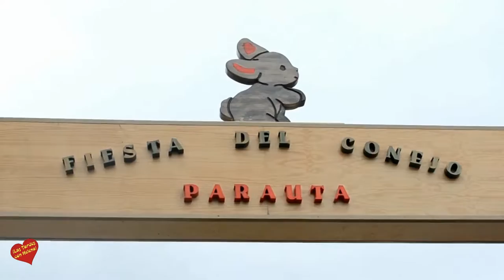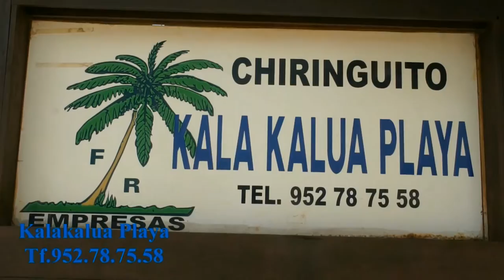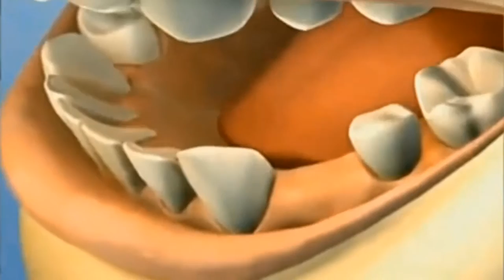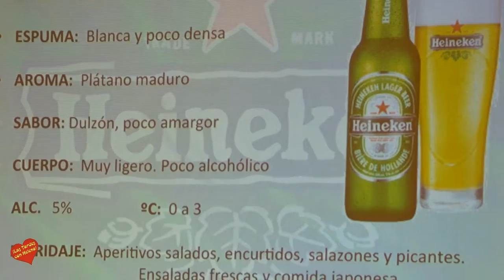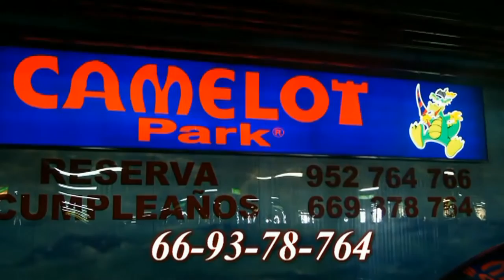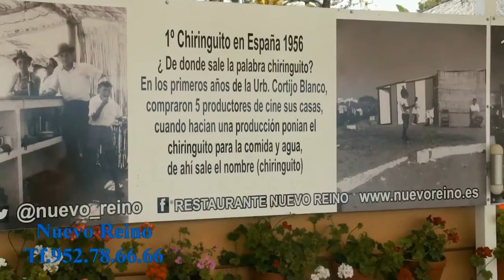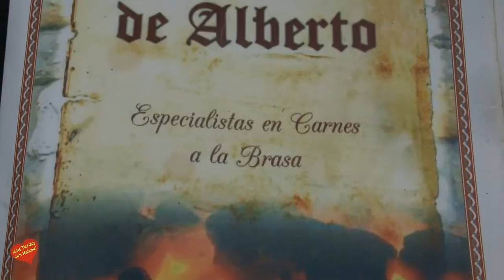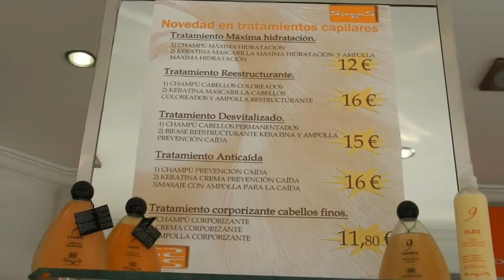Las Tardes con Helena Programa 20 11 2015